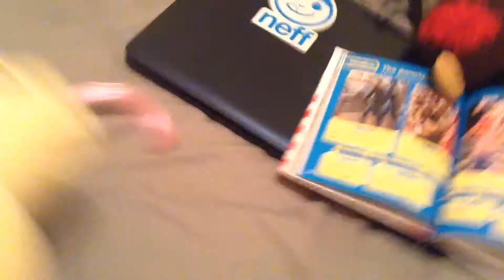The new pony plushie part 1